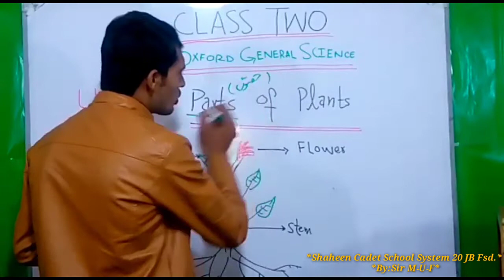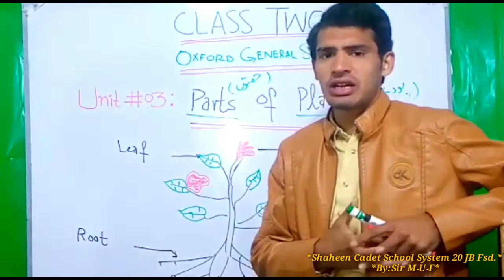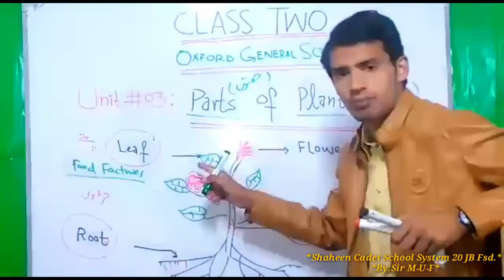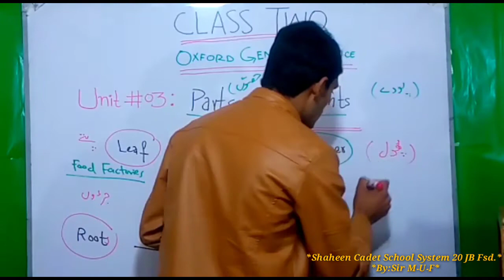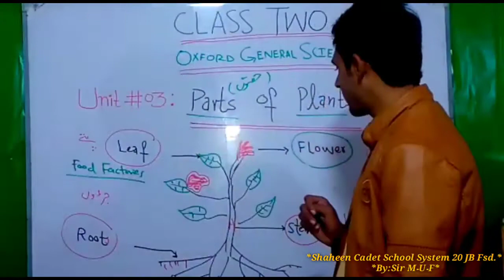Class Two Topic:Kinds of Plants(Part-II)General Science /By: Sir M.U.F